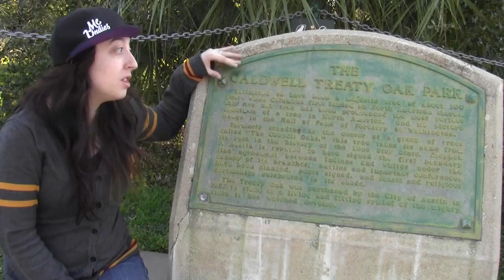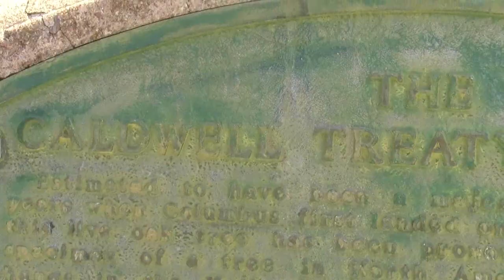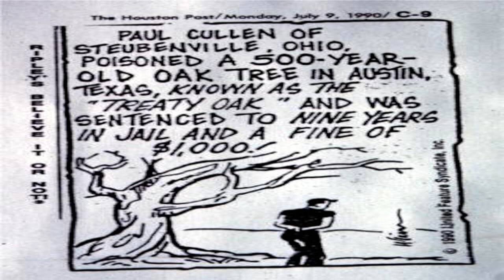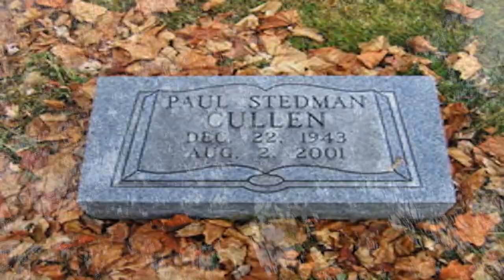THE TREATY OAK MURDER IN AUSTIN TEXAS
Hope you enjoy this little piece of Austin history. Do you like these kinds of videos? Had you already heard this story?

Photos taken from news article archives.

The track used in my video is "Carefree." Here is a direct link to the track

Per license terms, name is included in the video description. Thanks!

The track used in my video is "Comfortable Mystery." Here is a direct link to the track